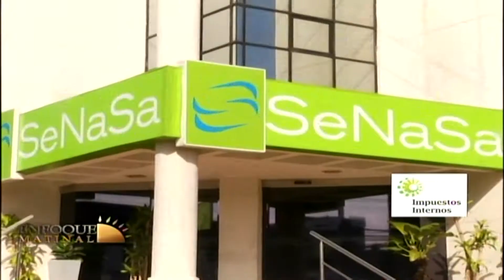El Semáforo del Día con Addis Burgos: Grito de alerta sobre las pérdidas millonarias de SENASA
El Semáforo del Día con Addis Burgos es un segmento del programa Enfoque Matinal, que se trasmite de lunes a viernes de 7:00 a 9: 00 am por CDN canal 37